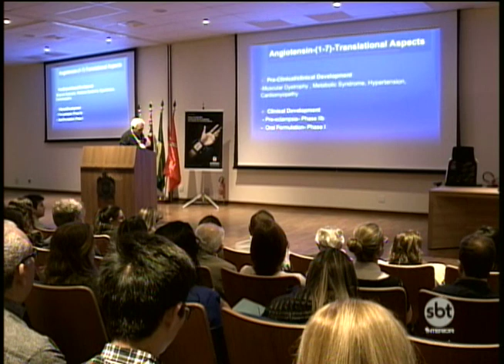Congresso em Rio Preto discute a hipertensão